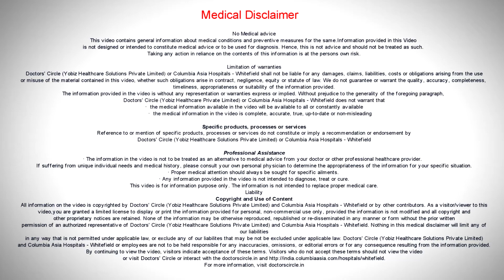Do antibiotics give you heartburn? How can one treat it? - Dr. Naveen Kumar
Antibiotics are generally quite safe and it is only prescribed when it is absolutely essential by the doctors. Certain antibiotics such as tetracyclines can cause heartburn and if this does happen, the best thing to do would be to consult your doctor. Occasionally one may need to stop taking the antibiotic and change to an alternative one. But your doctor may be able to prescribe certain medications such as antacids or acid suppressing medicines such as proton pump inhibitor to help you get over the course. It is not always a good idea to stop and switch antibiotics half way through your course and this may result in developing resistance to the antibiotic in the long run.